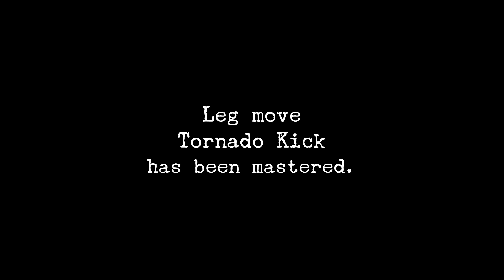Shenmue - PS4 - Day 33 - New Year's Eve: Dec. 31, 1986 (Wed.) (Blind)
It's the last day of the year and despite only getting two hours sleep Ryo rises bright and early for work. Tonight he will be attending a new year's eve bash with 70 other people, it will be a riot.